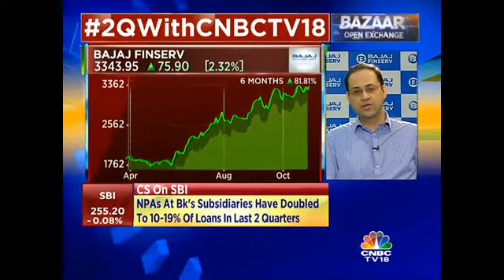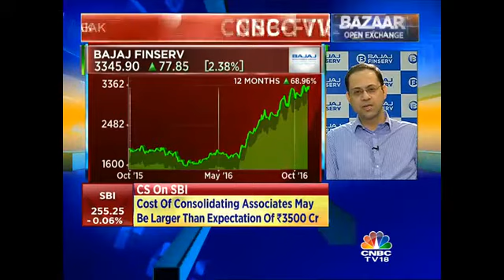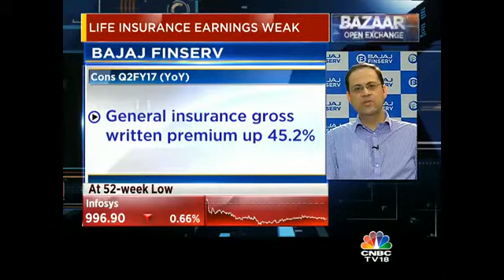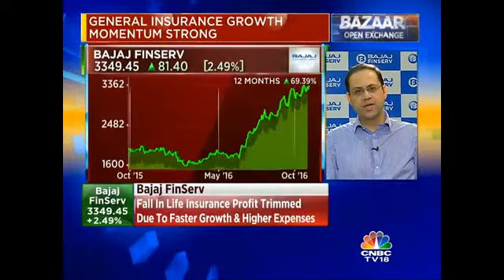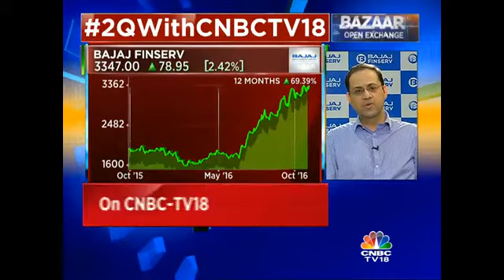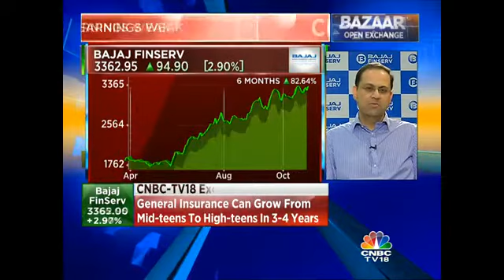Company Has Registered 70% YoY Growth In Q2: Bajaj Finserv